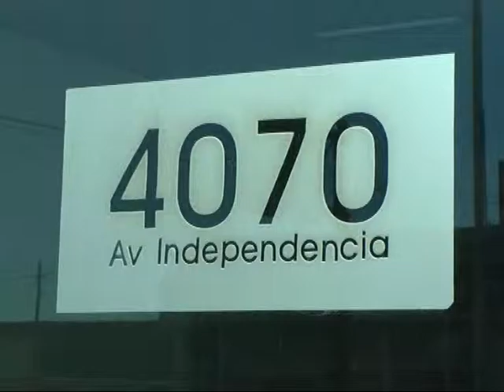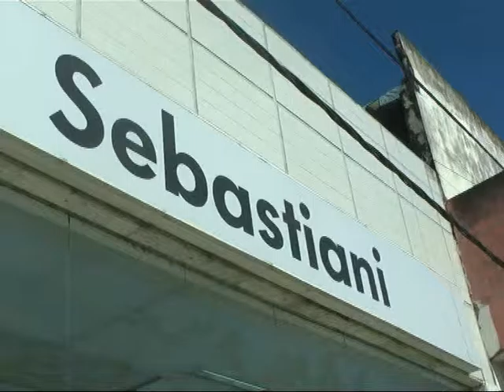Sebastiani S A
Seguimos conociendo a los integrantes de la Familia de Sebastiani . . .